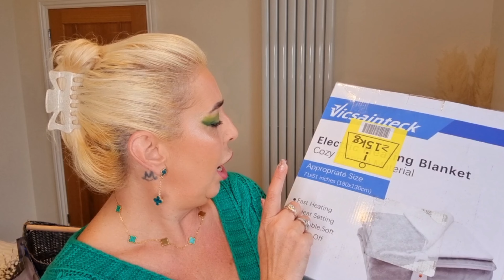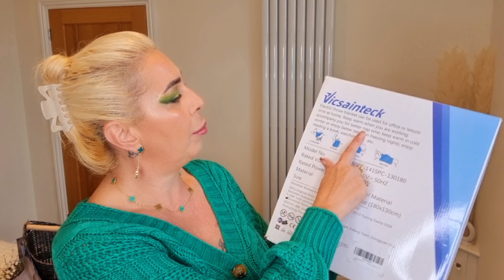B & M & POUNDLAND HAUL || BARGAINS FROM THE SCANNING APP & AND A FAB WAY TO KEEP WARM THIS WINTER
Please subs the here @MaxineGeorgina

like this video and comment

here is a link to the heated throw if you are interested